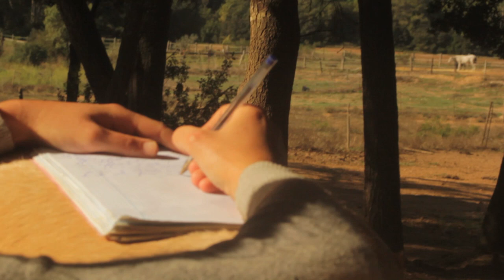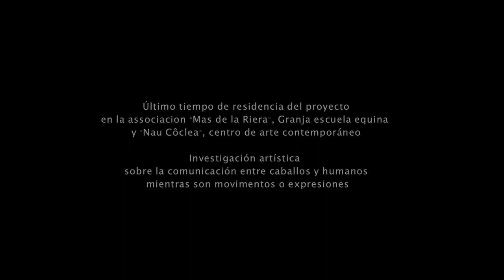Los caballos miran a los lados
Los caballos miran a los lados - Dépaysager 2019

Film realizado por Miradas-nomadas au Mas de la Riera, Camallera.
Primero archivo audiovisual de Dépaysager.
Con la participación de Pilu Sala, Martin Ortiz, Coline Gras, Alex Campos, los caballos Retama, Saldek, Utah, Una y la perra India.

DÉPAYSAGER es un proyecto de pesquisa y de creación con la poesía, el cuerpo-movimento y la danza.
Producción : CO
Apoyos : cie danza La Malagua (Hauts-de-France), Mas de la Riera Granja Escola Equina, Nau Côclea Centro de arte contemporeano (Provincia de Girona), refugio de la Carança (Pirineos Orientales).
Financiado por el fondo de apoyo a mini-proyectos transfronterizos del departamento de los Pirineos Orientales y de la Generalitat de Catalunya.

Film réalisé par Regards-Nomades au Mas de la Riera, Camallera.
Première archive audiovisuelle de Dépaysager.
Avec le participation de Pilu Sala, Martin Ortiz, Coline Gras, Alex Campos, los caballos Retama, Saldek, Utah, Una et la chienne India.

DÉPAYSAGER est un projet de recherche et de création artistique avec la poésie, le corps-mouvement, la danse.
Production : CO
Appuis : cie danse La Malagua (Hauts-de-France), Mas de la Riera Granja Escola Equina, Centre de Creació Contemporània Nau Côclea (Province de Gérone), refuge de la Carança (Pyrenées Orientales).
Financé par le fond de soutien des mini-projets transfrontaliers du département des Pyrénées Orientales et de la Generalitat de Catalunya.